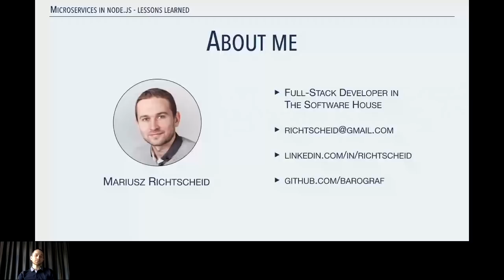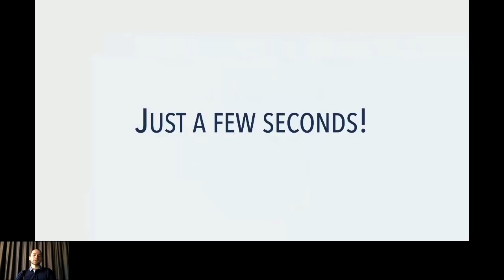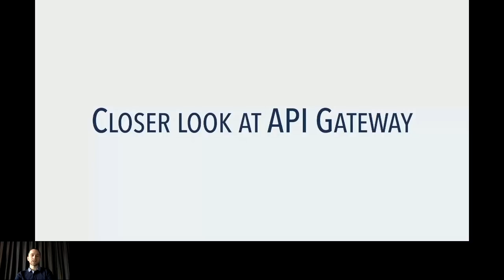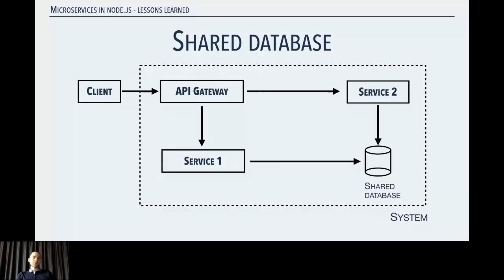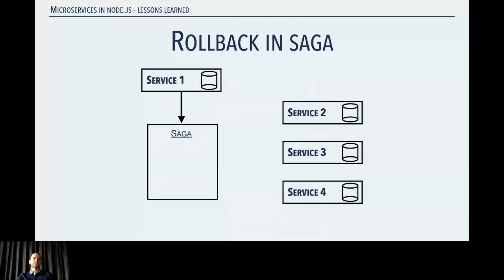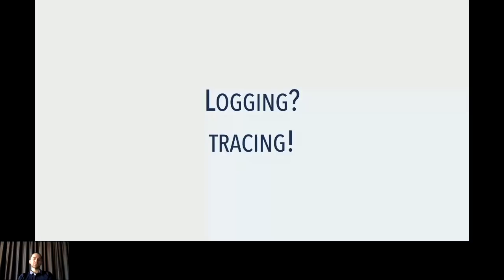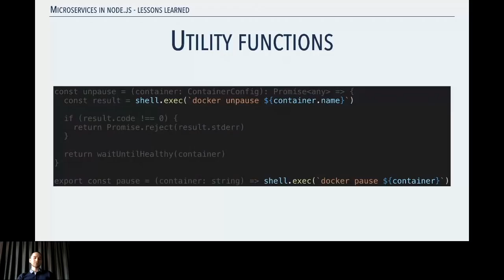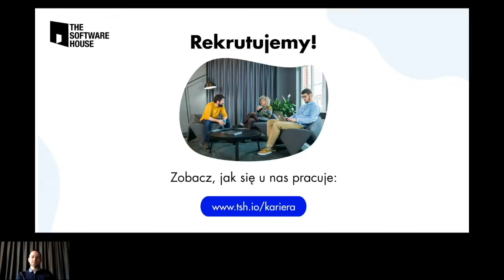Webinar: Mikroserwisy w Node.js - kiedy i jak z nich korzystać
Przez kilkanaście ostatnich miesięcy intensywnie pracowaliśmy w The Software House nad projektami opartymi właśnie na microservices. Poznaliśmy w tym czasie zarówno dobre, jak i złe strony tego podejścia. Teraz chcemy podzielić się z wami jednymi i drugimi. 👍

Nasz doświadczony Node.js developer, Mariusz Richtscheid, opowie o tym:
- do jakich projektów architektura mikroserwisowa nadaje się doskonale, a do jakich zupełnie nie
- co najbardziej zaskoczyło nas podczas prac nad aplikacjami wykorzystującymi mikroserwisy
- jakie wzorce architektoniczne i techniki mogą ci się przydać w pracy z mikroserwisami (API gateway, sagas, tracing)
- dlaczego, zamiast tworzyć boilerplate, warto generować kod w oparciu o kontrakty gRPC
- jak zaoszczędzić czas korzystając z monorepo (monolithic repository)
- dlaczego klasyczna piramida testów nie sprawdza się w takim systemie i jak wykorzystać Dockera żeby sobie z tym poradzić